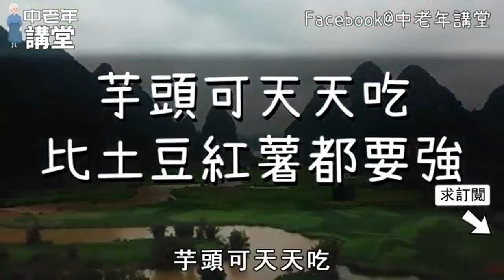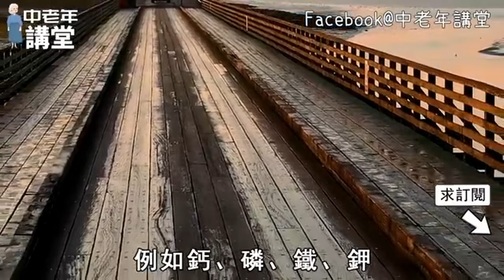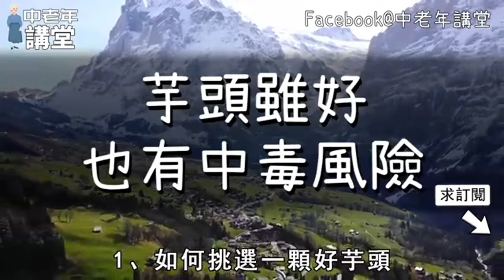紅薯土豆靠邊站！芋頭加它蒸一蒸，是癌細胞的天敵，窮苦人的救命藥，2天殺死98%的癌細胞！常吃癌症一輩子不近你的身！【中老年講堂】